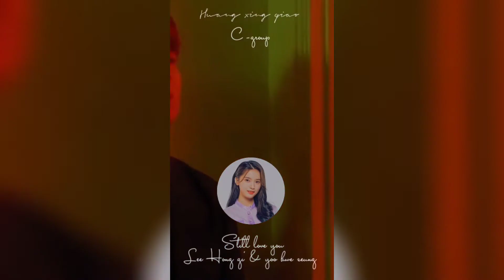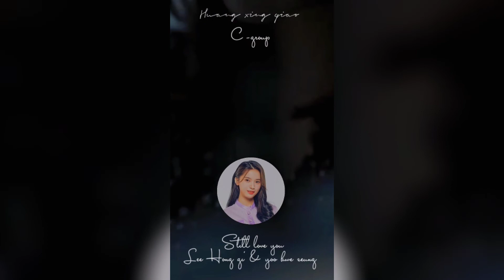[C-Group] C-06 Huang Xing Qiao "Still love you - Lee Hong Gi, Yoo Hwe Seung"